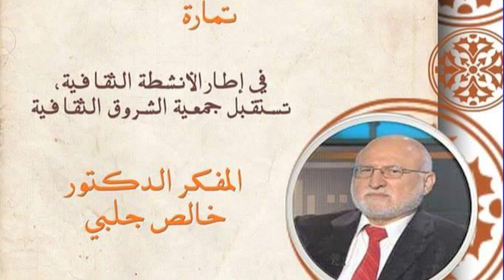خالص جلبي بجمعية الشروق الثقافية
جمعية الشروق الثقافية تستضيف المفكر الدكتور خالص جلبي في محاضرة فكرية بعنوان ” الحوار في ظل الإختلاف”